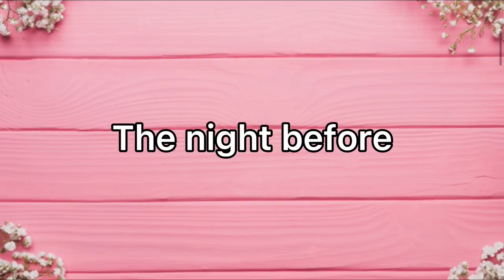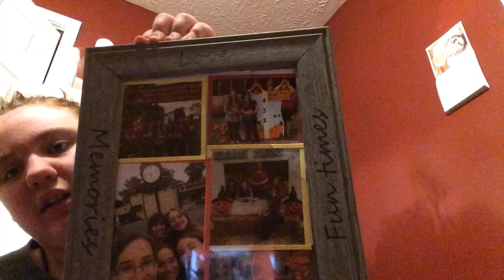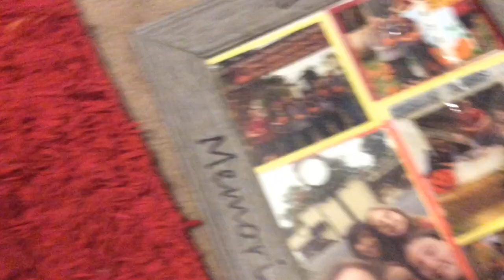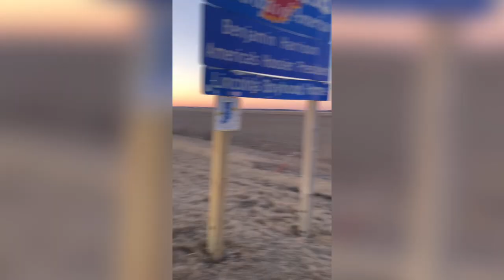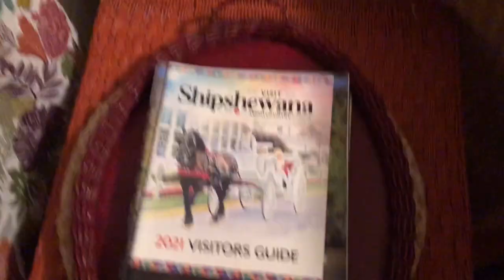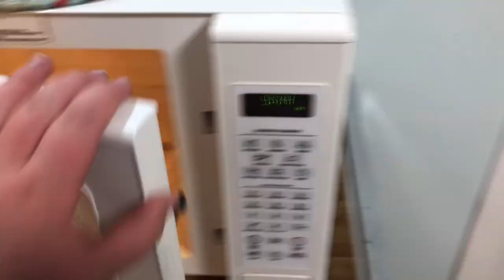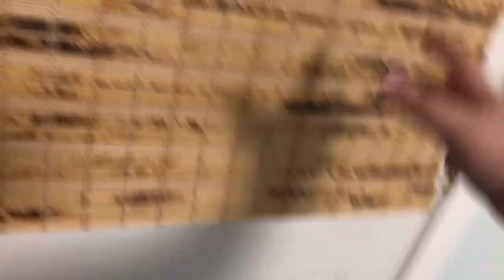Indiana and boarding road trip vlog!!!! | part 1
My name is CJ and this is my channel! I am a 14 year old girl who loves filming, editing, producing, and watching YouTube videos.
I do games, challenges, story times, vlogs, sit downs, life updates, shorts, and more!
I will try and keep this PG and kid-friendly for you guys!
Lots of love, CJ 💖